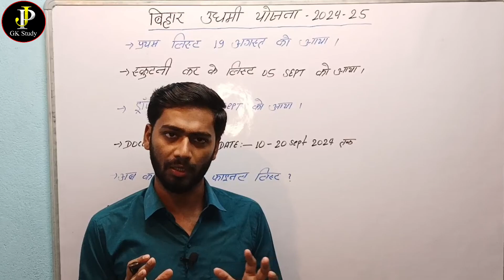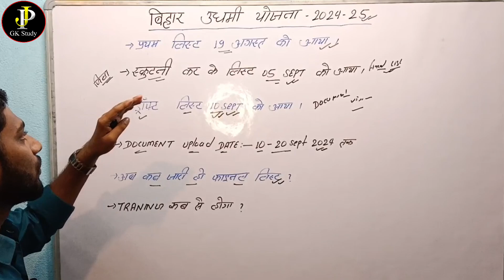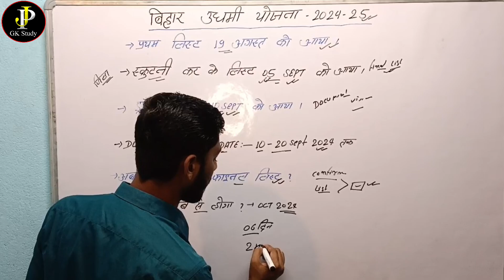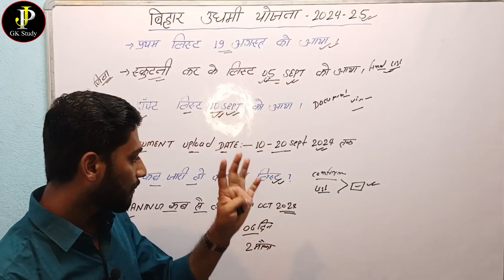Mukhymantri Udyami Yojana 2024। मुख्यमंत्री उद्यमी योजना ड्रॉफ्ट लिस्ट डॉक्युमेंट अपलोड 2 दिन बाकी ?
Mukhymantri Udyami Yojana 2024-25
bihar udyami yojana training kab se hogi?
मुख्यमंत्री उद्यमी
Bihar Mukhymantri Udyami Yojana 2024-25 Update
बिहार उद्यमी योजना फाइनल लिस्ट नाम नहीं ये करें
मुख्यमंत्री उद्यमी योजना आगे की प्रकिया जानें अब?
23 अगस्त को जारी होगा चयन सूची मुख्यमंत्री उद्यमी योजना 2024-25
bihar udyami yojana final list जारी।10₹ लाख रुपया
bihar Udyami Yojana Selection List Out?
Bihar Udyami Yojana Selection List 2024-25
Bihar Mukhymantri Udyami Yojana 2024-25
Bihar Udyami Yojana 2024-25
bihar udyami yojana new update 2024
बिहार उद्यमी योजना शेष 3 दिन बाकी हैं जल्दी करें
10 लाख लोन 5 लाख माफ़
बिहार उद्यमी योजना योग्यता, डॉक्युमेंट और चयन प्रक्रिया
10 लाख लोन और 5 लाख रुपया माफ ऑनलाइन शुरू
योजना 10 लाख ऑनलाइन Date & Eligibility?
CM उद्यमी 10 लाख वाली योजना
Bihar Laghu Udyami Yojana Vs Mukhyamantri Udyami Yojana details
 bihar Mukhyamantri Udyami Yojana kon Acha hai
bihar Mukhyamantri Udyami Yojana apply Kab se hoga
bihar Mukhyamantri Udyami Yojana important documents kya sab hai
bihar Mukhyamantri Udyami Yojana
bihar सीएम उद्यमी Yojana important documents
bihar मुख्यमंत्री उद्यमी Yojana apply Date kab tak hai
bihar Mukhyamantri Udyami Yojana kon kon apply kar sakte hai 2024
bihar Mukhyamantri Udyami Yojana  condidant only apply
bihar CM Udyami Yojana me kya Kya Kam kar sakte hai List
bihar Mukhyamantri Udyami Yojana List 2024
bihar  Mukhyamantri Yojana Age Kya hai
bihar  Yojana qualification
bihar Mukhyamantri Udyami Yojana fee kitna lagta hai
bihar Mukhyamantri Udyami Yojana kab kab Paisa aata hai
bihar Mukhyamantri Udyami Yojana ki sari jankari Jane
bihar Mukhyamantri Udyami Yojana 2024
bihar Mukhyamantri Udyami Yojana 2024-25

JP Gk Study

Jai Hind 🇮🇳